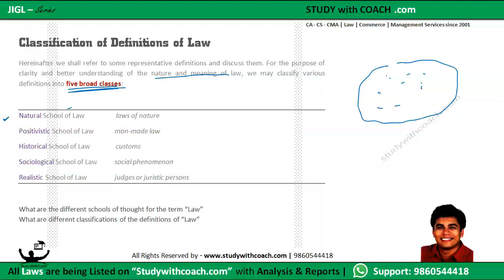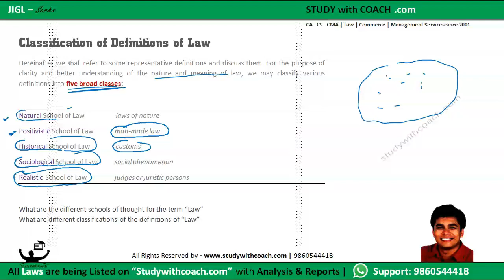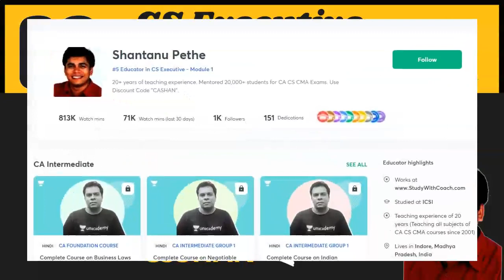JIGL03: Classification of Law Definitions|Sources of Laws | Chapter 1 | Jurisprudence | CS Executive